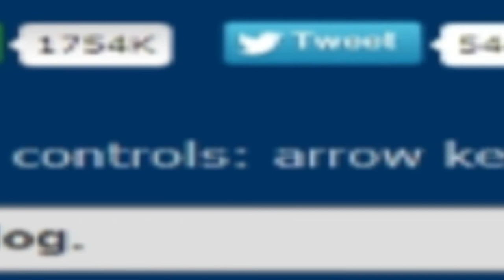Cat Mario Ep2 - College Rager - Dorm Games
Introducing Dorm Games! A type of video series where I play different games with different people in my dorm! But more specifically, this video type is called College Rager, where I play different rage generating games with people in my dorm. Sound fun? GREAT!

To see videos and other content early,
connect to the Official Fanboat Server: mc.Failboat103.com

Join the Fanboat Server! IP: mc.Failboat103.com

:D